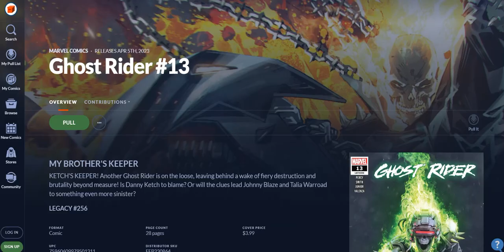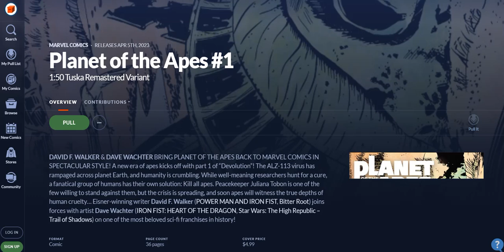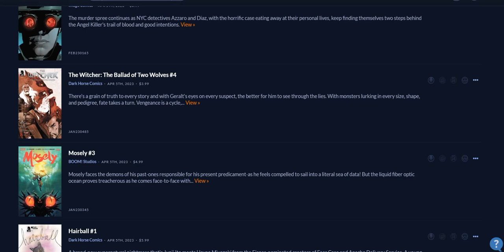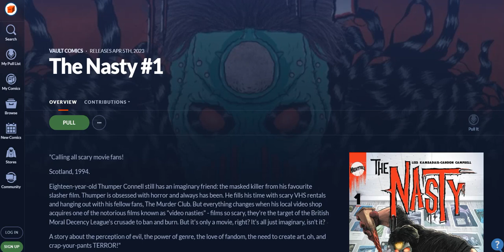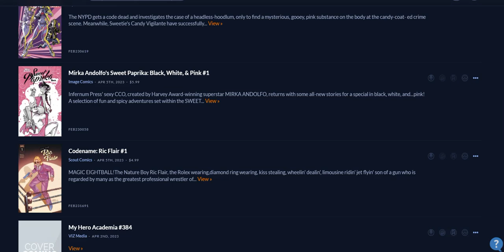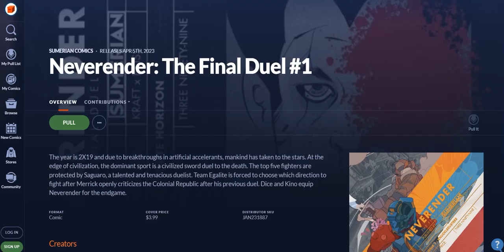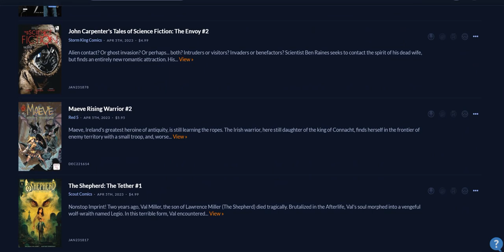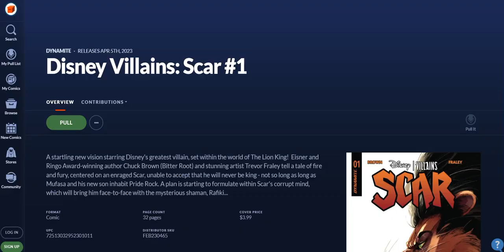New Comic Book Day Preview! What To Buy For The Week Of 04/05/2023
Come see what to buy this Wednesday!